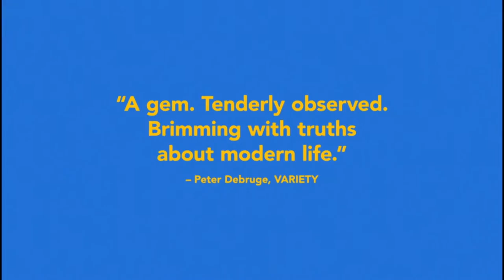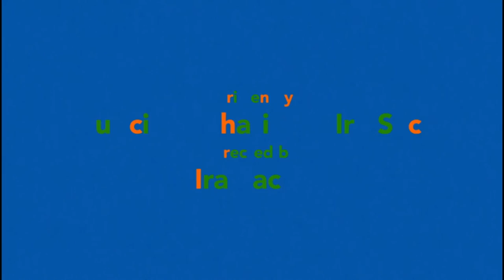Little Men - Featurette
Jake (Theo Taplitz) is a quiet, sensitive middle schooler with dreams of being an artist. He meets the affably brash Tony (Michael Barbieri) at his grandfather's funeral, and the unlikely pair soon hit it off. The budding friendship is put at risk, however, when a rent dispute between Jake's father, Brian (Greg Kinnear), and Tony's mother, Leonor (Paulina Garcia), threatens to become contentious.

Little Men is a critical yet empathetic look at the dangers of gentrification. Ira Sachs, director of Love Is Strange and the Sundance Grand Jury Prize WinnerForty Shades of Blue, accentuates the natural vibrancy of Brooklyn and brings out the best in his actors. Taplitz and Barbieri have a natural rapport and earnestness that belies their young age. Kinnear and Garcia bring weight to their roles as the feuding parents, and Jennifer Ehle, Talia Balsam, and Alfred Molina round out the cast with wonderful supporting turns. It's a triumphant return to the Festival for Sachs, who has made a film that never lets its abundant kindness interfere with its honest portrayal of a rapidly changing neighborhood.